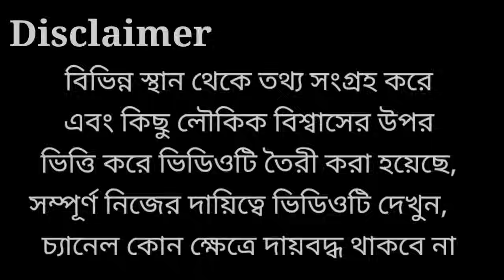প্রতি শনিবার শনিদেবের পূজার পাঁচালী, Shani Dev Panchali in Bengali, শনি দেবের ব্রতকথা, শনির পাঁচালী